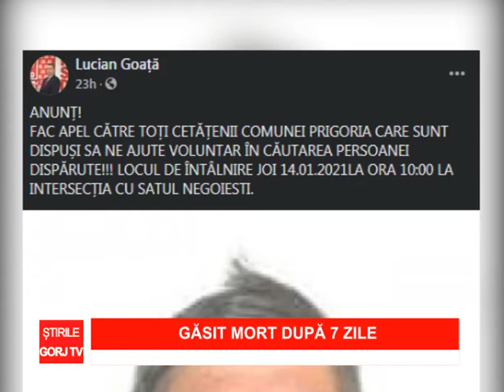GASIT MORT DUPA 7 ZILE